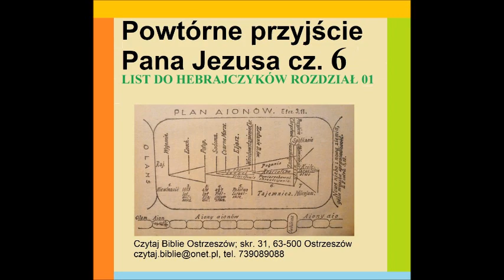Powtórne przyjście Pana Jezusa część 6 Lekcje na temat 2 przyjść Chrystusa z Hebrajczykow 01